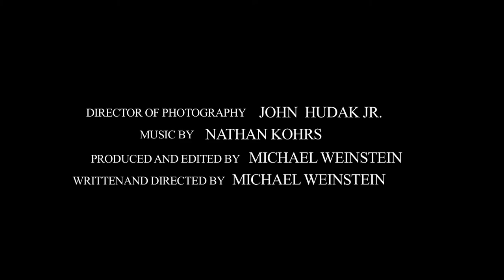quot;White Knuckle quot; Trailer www keepvid com